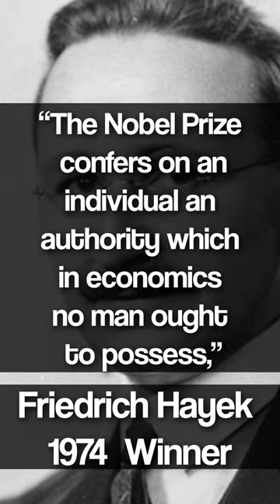Why The Nobel Prize In Economics is Pointless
This is why the Nobel Prize in Economics is not the prestigious award that some countries and individuals may think it is. Were you surprised about this?

 the Nobel Prize was only awarded for medicine, chemistry, physics, peace, and literature. But in 1968, they added a Nobel Prize in Economics, and it is riddled with bull. The first recipient was an economist named Card, and his study was later found to be terribly run. The study was about how higher minimum wages do not trigger layoffs or fewer jobs. But it had massive issues with survivorship bias and self-reporting. And when the study was finally corrected, they found out that it only lowered employment since the company went out of business. The Nobel Prize in Economics is not funded by the Nobel committee like the other prizes. It's funded by Swedish organizations, so they tend to favor a more collectivist economic idea. The problem is, economics isn't a solved game. It's a field with some debate and a lack of understanding. 1974 winner Hayek said "the Nobel Prize confers on an individual an authority in which in economics, no man ought to possess". and " I must confess that if I had been consulted whether to establish a Nobel Prize in Economics, I should have decidedly advised against it."